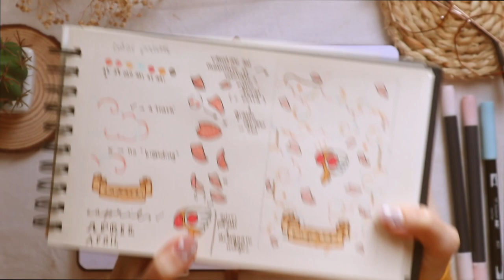April 2021 PLAN WITH ME 🌸✨ || Bullet Journal Set Up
Hi!! I’m back again, this time I’m bringing you my April plan with me!!
Not going to dwell a lot here, cause I have talked enough in the intro and through the VoiceOver eheh I just want to share my love for CardCaptor Sakura with this set up ❤️ I grew up watching the anime on television and every time I stumble upon something related to it, my heart gets all warmed up, remembering these nostalgic memories of mine 🥰 I was young, I had nothing to worry about and I could enjoy my fave show at my granny’s house.. hope you enjoy it as well, even thought you may not know it or you are just not a fan of it
Until next video, bye bye ~

S U P P L I E S    U S E D:

» Acquarelle Brush Pens
» Arteza Gel Pen:
» Crayola Supertips

Filmed with: Canon EOS M100 and Iphone SE
Edited with: Final Cut Pro X
Animations with: Procreate on Ipad